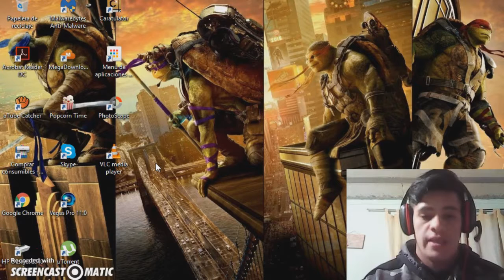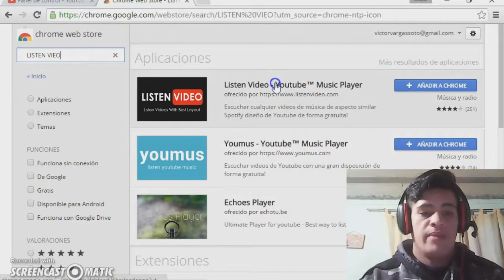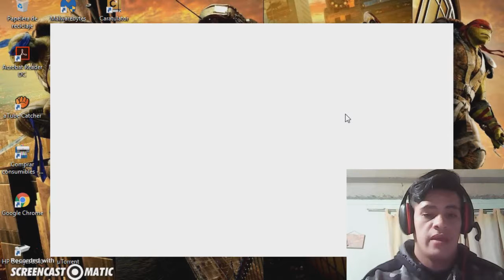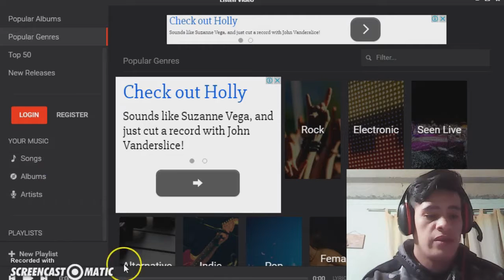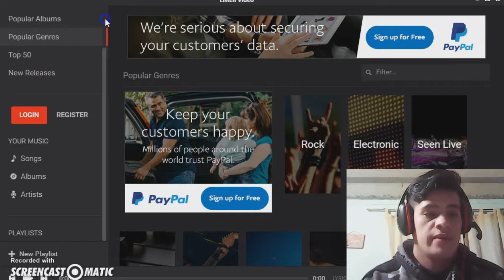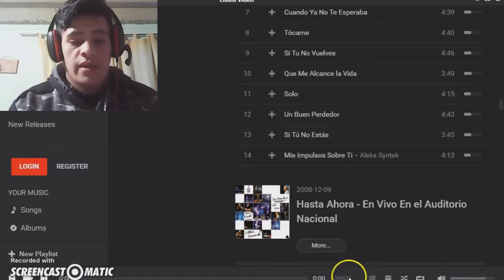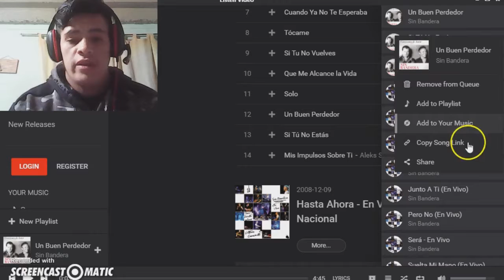Alternativa A Spotify Premium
Hola gente de youtube,hoy les traigo una aplicacion para escuchar musica en streaming,muy similar a spotify.La misma,es totalmente gratuita y la podes encontrar en la tienda de aplicaciones de Google Chrome.Espero que lo disfruten.Saludos y exitos.

Quieres ser socio Freedom?